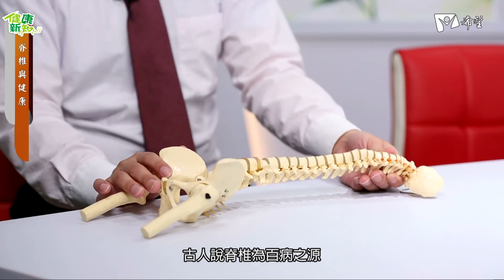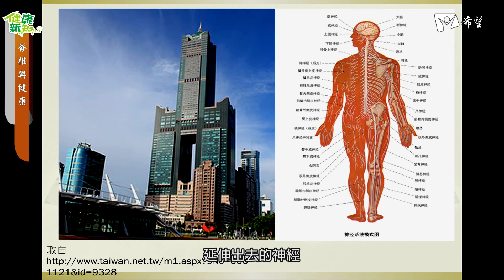健康新知2017 - 脊椎與健康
來賓：改邪歸正專家 許玔凱、郭怡護理師